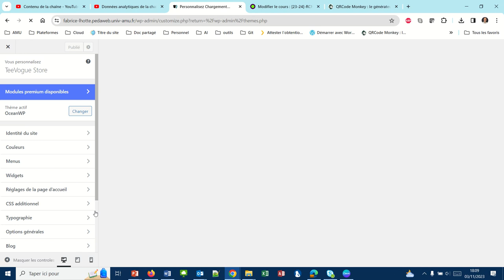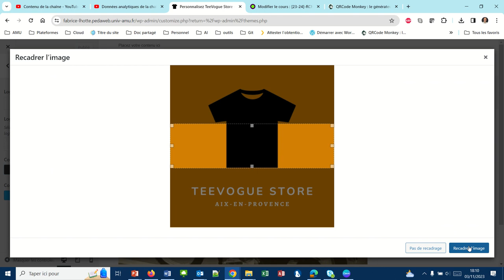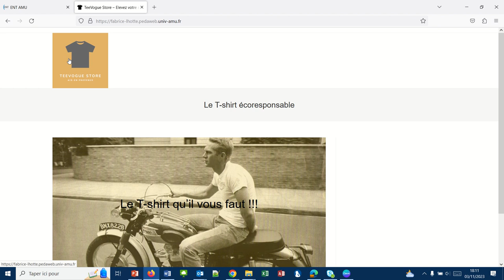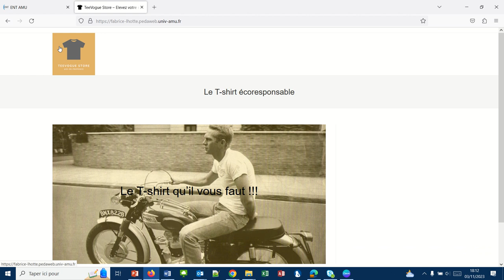Intégrer un logo de site (WP031)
Remplacer le titre du site par un logo